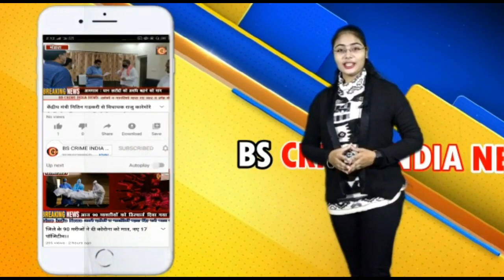भंडारा , गोंदिया जिल्ह्यात खासदार महोत्सव चे आयोजन !!